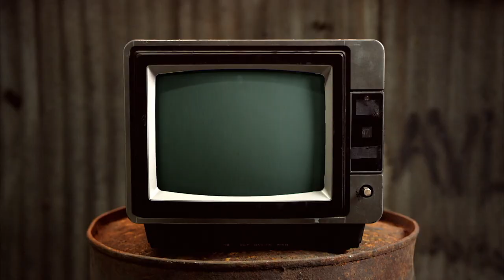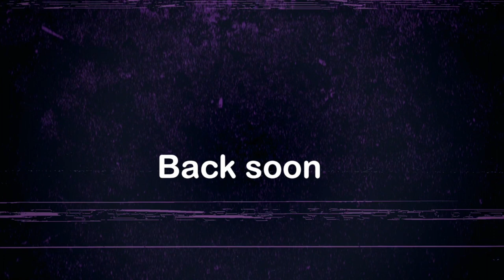A Chicken & A lot Of Lube - Chewing The Cud - S03E07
This week we look at exactly how gay the ancient Egyptians were, we check in with Britney Spears, and we finally do something Leigh is interested in with Thats Science That Is!